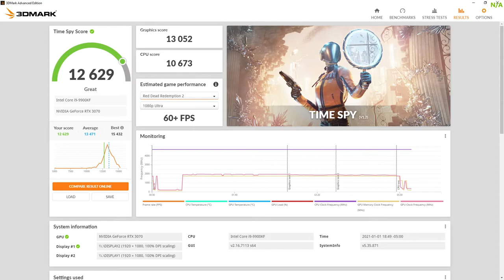3DMark TimeSpy Benchmark i9 9900k RTX 3070 1080p